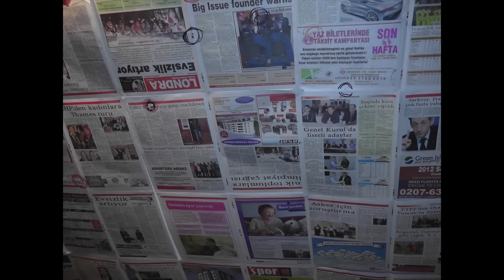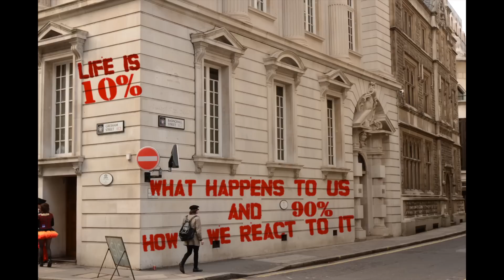A2 Film & Video Exam Piece: Masked- By Corrine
Masked-Do we ever really know what emotions are hidden behind the mask of the human face?

Please watch in HD for the best viewing!

This is a Film I created for my Film and Video A2 Exam piece. Those of you who may have seen my previous films (they aren't on youtube) will know that it is quite different to my usual style. I've tried to give it a surrealistic dreamy element merging the abstractness of an arty film with reality. I wanted to give it some structure but also to leave it open to interpretation. Of the people who have already seen it they have come up with some very contrasting ideas on what its about.
Thanks Corrine x

With Many Thanks to suicidesheeep where I found the soundtrack